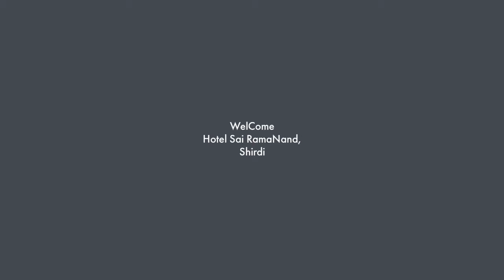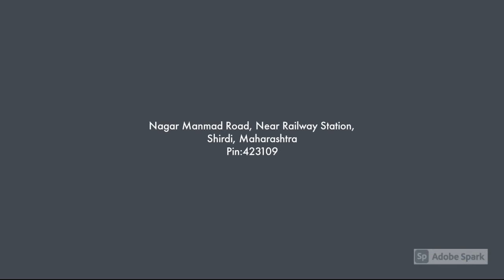Hotel Sai RamaNand,Shirdi, India,होटल साई रामानंद, शिरडी, भारत,हॉटेल साई रामानंद, शिर्डी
Hotel Sai Ramanand, Shirdi, offers all the essential facilities to ensure comfortable and convenient stay to their guests. Stylishly designed and equipped with all modern facilities this hotel makes every moment of guests comfortable and enjoyable.

Hotel Sai Ramanand offers a range of facilities to make the stay convenient. Basic amenities like room service, daily housekeeping, security, front desk and doctor-on-call are provided by the hotel. 'Foie Gras', an in-house restaurant serves delectable food which can be indulged by the guests during the stay.

होटल साई रामानंद, शिरडी, अपने मेहमानों के लिए आरामदायक और सुविधाजनक प्रवास सुनिश्चित करने के लिए सभी आवश्यक सुविधाएं प्रदान करता है। स्टाइलिश ढंग से डिज़ाइन किया गया और सभी आधुनिक सुविधाओं से सुसज्जित यह होटल मेहमानों के हर पल को आरामदायक और आनंददायक बनाता है।

होटल साई रामानंद ठहरने को सुविधाजनक बनाने के लिए कई प्रकार की सुविधाएं प्रदान करता है। कमरे की सेवा, दैनिक हाउसकीपिंग, सुरक्षा, फ्रंट डेस्क और डॉक्टर-ऑन-कॉल जैसी बुनियादी सुविधाएं होटल द्वारा प्रदान की जाती हैं। 'फोई ग्रास', एक इन-हाउस रेस्तरां है जो मनोरम भोजन परोसता है जिसे मेहमान ठहरने के दौरान शामिल कर सकते हैं।

हॉटेल साई रामानंद, शिर्डी, त्यांच्या पाहुण्यांना आरामदायी आणि सोयीस्कर मुक्काम सुनिश्चित करण्यासाठी सर्व आवश्यक सुविधा देते. स्टायलिश पद्धतीने डिझाइन केलेले आणि सर्व आधुनिक सुविधांनी सुसज्ज हे हॉटेल पाहुण्यांचा प्रत्येक क्षण आरामदायी आणि आनंददायी बनवते.

हॉटेल साई रामानंद मुक्काम सोयीस्कर बनवण्यासाठी अनेक सुविधा देते. रूम सर्व्हिस, दैनंदिन हाऊसकीपिंग, सुरक्षा, फ्रंट डेस्क आणि डॉक्टर-ऑन-कॉल या मूलभूत सुविधा हॉटेलद्वारे पुरवल्या जातात. 'फोई ग्रास', इन-हाऊस रेस्टॉरंटमध्ये चविष्ट जेवण दिले जाते जे पाहुण्यांना मुक्कामादरम्यान लुडबूड करता येते.